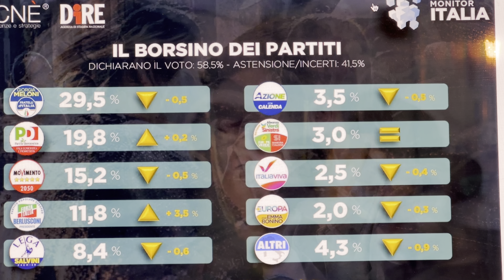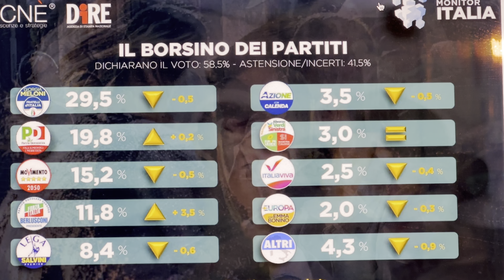Enorme balzo di FI. Sondaggio politico Tecnè: le percentuali dei partiti al 21 giugno 2023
► I miei libri:

► Chi sono?

Luglio 2019: Inizio ufficiale del canale
8 gennaio 2021: raggiunti 100 mila iscritti
14 marzo 2021: premio Creator Award di YouTube per i 100 mila iscritti
1 agosto 2021: raggiunte 100 milioni di visualizzazioni
4 dicembre 2021: raggiunti 150 mila iscritti
1 febbraio 2022: raggiunte 150 milioni di visualizzazioni
10 marzo 2022: raggiunti 200 mila iscritti
20 agosto 2022: raggiunte 200 milioni di visualizzazioni
25 maggio 2023: raggiunte 260 milioni di visualizzazioni